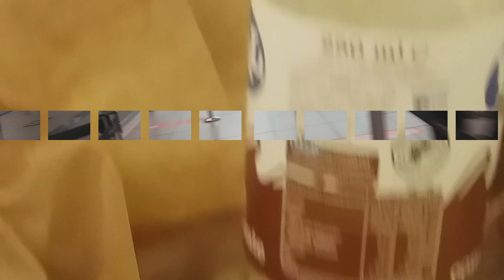🇨🇻 🇵🇹 Olha só como foi a nossa viagem de CABO VERDE para PORTUGAL #0048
Neste vídeo mostramos a nossa viagem e mudança de Cabo Verde para Portugal. Partimos do aeroporto Nelson Mandela ou simplesmente aeroporto da Praia às 12h30 de Cabo Verde e 14h30 hora de Portugal e chegamos no aeroporto Humberto Delgado mais conhecido por aeroporto de Lisboa às 16h30 hora de Cabo Verde e 18h30 hora de Portugal.

Este vlog é mais no sentido de compartilhar esta nossa nova experiência de sair de um país que já conhecemos e temos uma vida inteira construída para um novo que iremos construir praticamente do zero.

Nos acompanhe neste e noutros vídeos que iremos postar de agora em diante, onde vamos mostrar e passar várias informações e nossa experiência sobre viver, morar e estudar em Portugal.

Vlog connosco neste vídeo e delicie-se dessa viagem minuto a minuto para saber e conhecer alguns procedimentos que terá de fazer caso não tenha experiência ainda com viagens desta natureza.